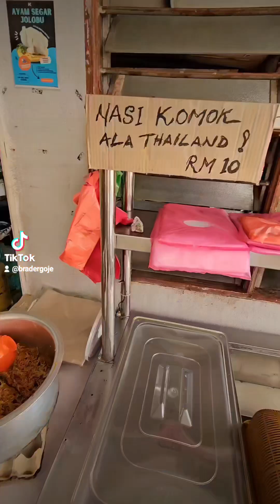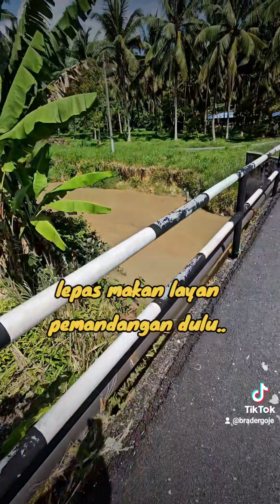NASI KOMOK WARUNG LAILI KUALA KELAWANG SURR!!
Alang-alang dah lalu Kuala Kelawang tu singgah sobontar lah di Warung Laili, kita pekena Nasi Komok Air Asam piau surrrr padu...jom layan video kami naa